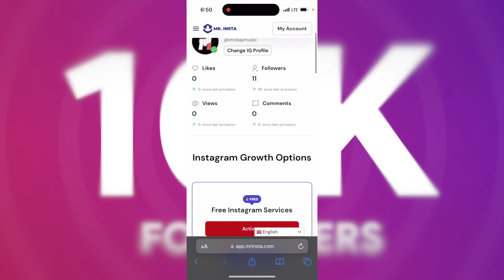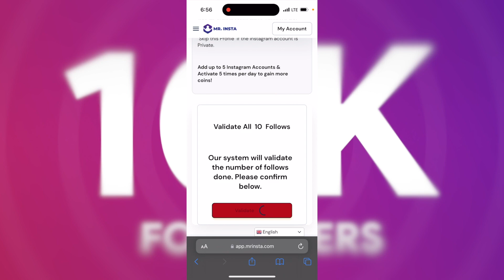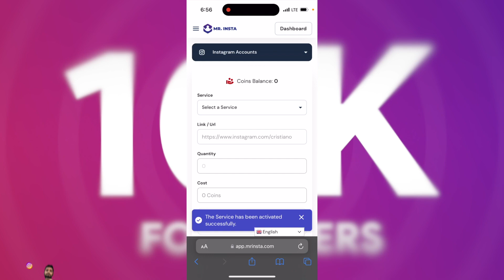How to Get 10K Instagram Followers Free Without Any App 2023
Here's in this video i will tell you How to Get 10K Instagram Followers Free Without Any App 2023

Thank You For Watchin’ Guys!